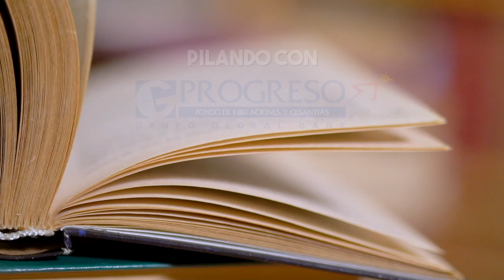LOS VENGADORES PANAMEÑOS (La Separación de Panamá de Colombia |PARKING HISTÓRICO 1.3)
Con tus comentarios e interacción tengo más gasolina para seguir creando contenido. Tómate un segundo para ch@tearme y contarme qué te gustaría que siguiera creando. ¿Quieres ver algo de nuevo... o quizás algo nuevo que crees que pueda hacer? ¿Cómo te puedo ayudar? ¿Qué te gusta? ¿Qué no te gusta? ¡Conectemos!

¿En qué más ando...?
Mi Agencia de Marketing: http://